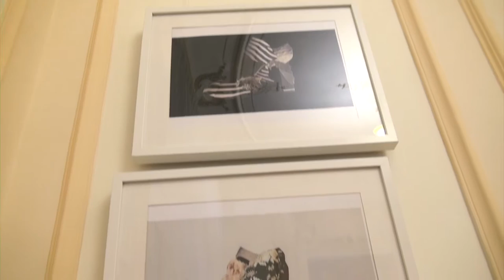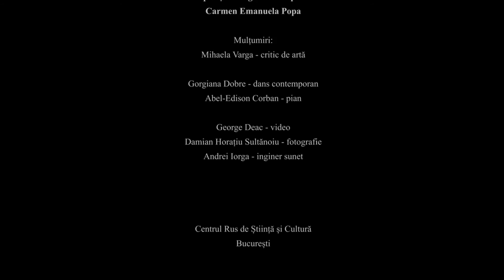Expozitie Design Contemporan | Carmen Emanuela Popa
In seara de 3 martie 2016, designerul roman Carmen Emanuela Popa a expus, la Centrul Rus de Stiinta si Cultura din Bucuresti, piese din cea mai recenta colectie a sa, destinata sezonului toamna/iarna 2016, dar si lucrari prezentate pe catwalk-urile internationale, cum ar fi Mercedes Benz Fashion Week Russia sau Athens Xclusive Designers Week. De asemenea, publicul prezent la vernisajul expozitiei, oameni de presa, radio si televiziune, dar si din showbiz, au putut admira si un numar de 50 de schite/desene originale ale designerului.

„ Doresc sa multumesc in primul rand omului care a avut ideea generoasa de a ne pune impreuna, pe mine, ca designer, si aceasta importanta institutie culturala. Multumesc de asemenea doamnei director al Centrului Rus de Stiinta si Cultura Bucuresti, Natalia Muzhennikova, care a imbratisat din primul moment aceasta propunere. „ - spune Carmen Emanuela Popa

Seara a fost una distinsa, iar acordurile muzicale de Bach au intregit atmosfera. Trei momente distincte au marcat intalnirea invitatilor cu designerul roman, primul moment a constat intr-o incursiune in universul creativ al designerului, facuta de cunoscutul critic de arta Mihaela Varga:

„ Spunea Lucian Blaga ca stilul este format dintr-o serie de criterii extra-estetice care influenteaza actul artistic, criteriile ei extra-estetice sunt legate de duiosia fata de existenta umana cu tot ce are ea bun, frumos si dureros. Carmen Emanuela Popa este o artista care gandeste de la nivelul unei filosofii superioare a existentialului. „

Designerul roman a invitat, printr-un scurt discurs, la sinceritate, la faptul ca trebuie sa ne luam in serios trairile si sentimentele, orice chemare catre virtute:

„ Cel mai frumos dans al omului pe lume este cel cu inima sa „

Un moment emotionant, transmis de aceasta data vizual, printr-un performance coregrafic, a apartinut Georgianei Dobre, care a sugerat, prin elemente de balet clasic si dans contemporan, apartenenta noastra ca fiinte umane la origini.

Publicul prezent a fost surprins din nou de interpretarea exceptionala a celui de-al doilea invitat, tanarul pianist Abel-Edison Corban, care a ales un repertoriu extrem de dificil dar foarte captivant, printre care, Liszt - Mephisto Waltz.

Designerul Carmen Emanuela Popa reuseste, prin aceasta manifestare, sa isi puna amprenta, intr-un mod original si distinctiv. Un spectacol vizual menit sa ne poarte in lumi pure, departe de realitatea reflectata intr-un cotidian agitat si deseori superficial.

Designerul roman pregateste deja noua colectie pentru sezonul primava/vara 2017, si, promite ca va fi la fel de surprinzatoare ca si cele de pana acum. Mai multe informatii despre activitatea sa artistica, gasiti vizitand site-ul

Liliana Simionescu - Jurnalist